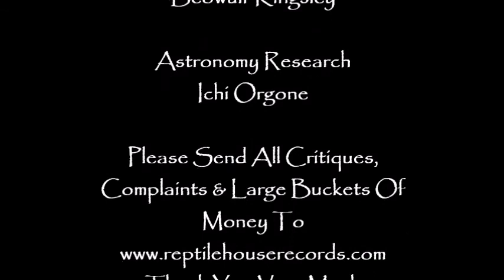SINGING IN MY HEAD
From a True Story by the same name.